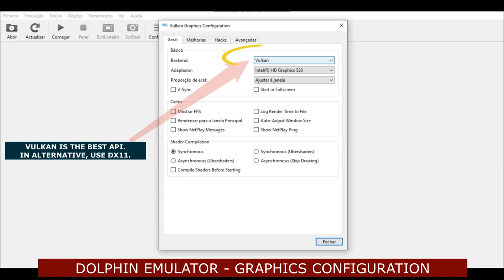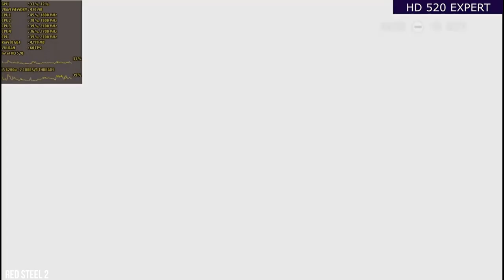Dolphin Emulator - 17 Games Tested - Intel HD 520 + i5 6200u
CONTENT:

00:00 INTRO
00:18 DOLPHIN CONFIGURATION/BEST SETTINGS
00:56 THE LEGEND OF ZELDA TWILIGHT PRINCESS
02:24 XENOBLADE CHRONICLES
03:57 THE LAST STORY
04:58 THE LEGEND OF ZELDA SKYWARD SWORD
05:43 SUPER MARIO GALAXY 2
06:41 PANDORA'S TOWER
08:03 RED STEEL 2
09:00 NO MORE HEROES 2
09:58 SUPER SMASH BROS BRAWL
10:59 RESIDENT EVIL THE DARKSIDE CHRONICLES
11:55 PRINCE OF PERSIA THE FORGOTTEN SANDS
12:50 SILENT HILL SHATTERED MEMORIES
13:38 RESIDENT EVIL 4
14:29 RED STEEL 1
15:19 007 RELOADED
16:05 DISASTER DAY OF CRISIS
16:43 RESIDENT EVIL 0
NOTE: PAL VERSIONS = 25 OR 50 FPS
            NTSC VERSIONS=  30 OR 60 FPS
LAPTOP USED :

i5 6200u
Intel HD 520
8 gb ram
win 10